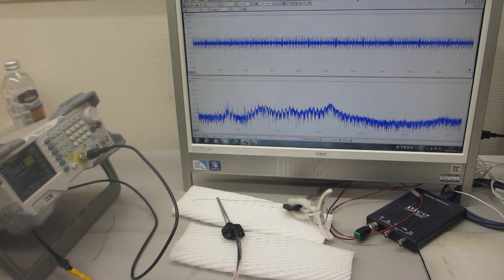低周波の共振現象と、高周波の非線形現象を発振制御する技術（超音波システム研究所）